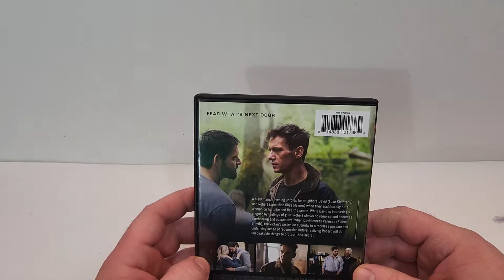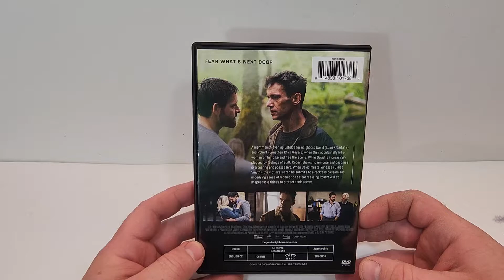The Good Neighbor DVD Unboxing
The Good Neighbor was provided to me for review by @ScreenMediaFilms
GOALS

DVD at Amazon
Digital at Amazon

-  The Good Neighbor (2022)(Screen Media)
Thriller
DVD at Amazon
Digital at Amazon
Rated R
Run-Time 1H 37M
Rating 6.2/10
Bob’s Rating /5
Director Stephan Rick
Stars Jonathan Rhys Meyers, Luke Kleintank, Bruce Davison, Eloise Smyth, Ieva Florence, Regina Razuma, Juris Strenga, Jurijs Djakonovs, Tom J. Benedict, Jana Herbsta, Ieva Seglina, Dainis Grube, Rihards Lepers, Maxim Busel, Guna Zarina, Agnese Budovska, Darta Stepanova, Kaspars Znotins

Storage
M.2 NVMe SSD